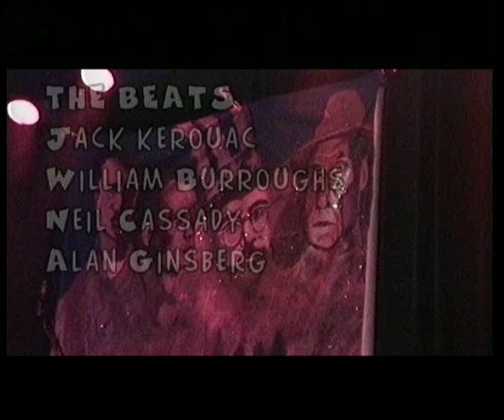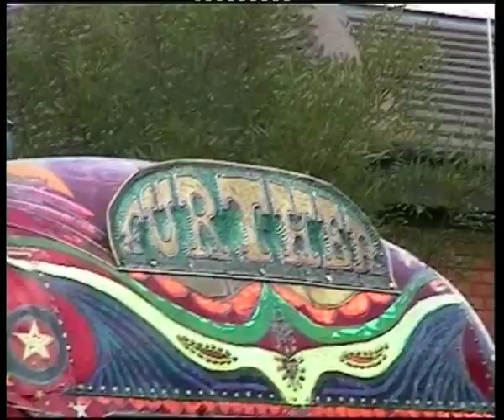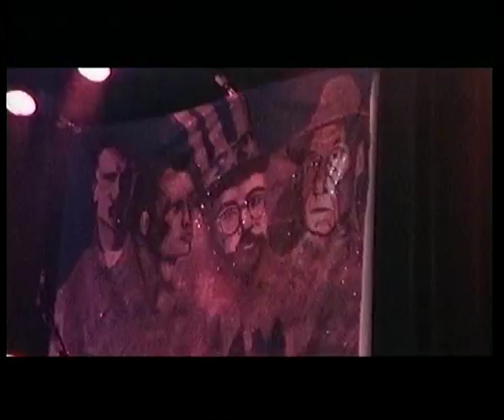The Beats: Neal Cassady revisited, Carolyn Cassady interview, David Heine, dec. 1999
Interviews with people from Amsterdam and from the whole world for Kleurnet Television Amsterdam in the period 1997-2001, some later,
in Dutch and English